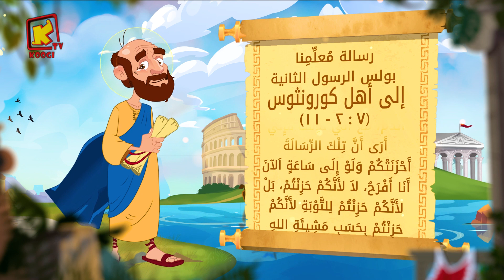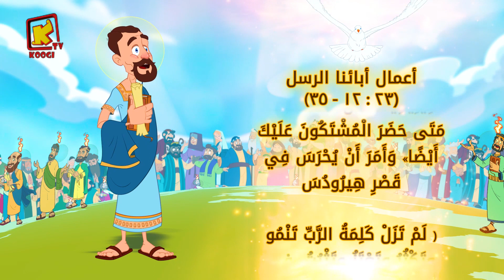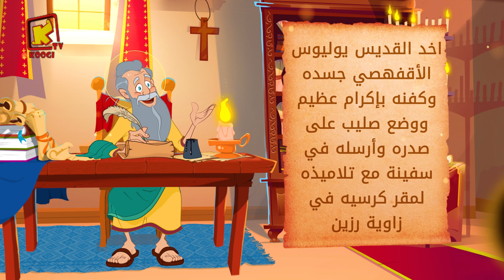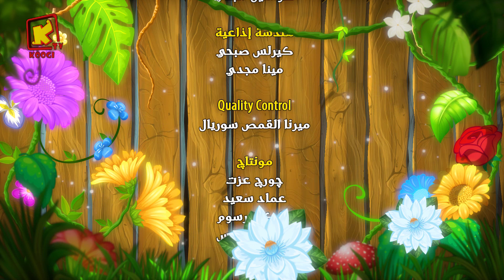Koogi Tv - قراءات11مارس 2023م - 2 برمهات 1739 للشهداء- كلامه الحلو - قناة كوجى للأطفال